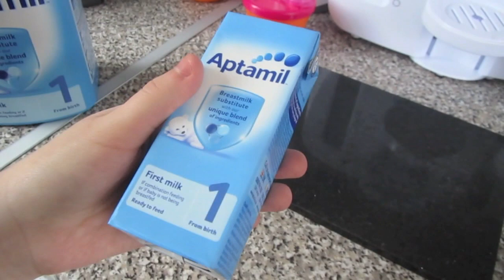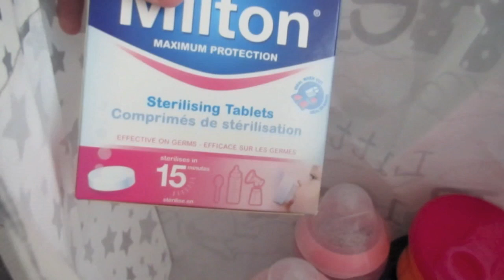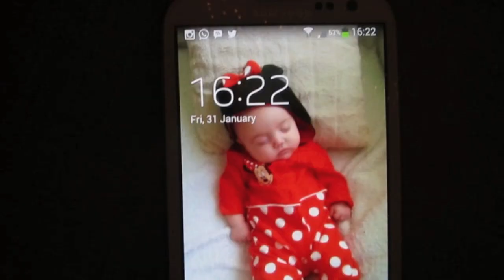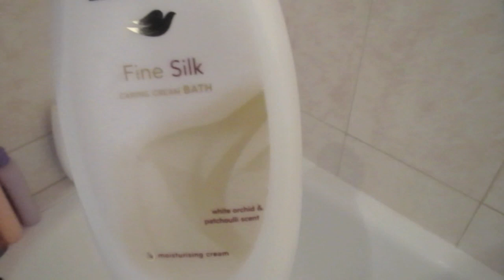New Coffee Machine & Ellie Stays At Nannys